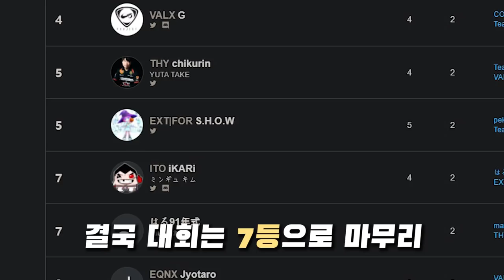한국의 카즈야 일본 도조 대회 7등 했습니다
8/5(목)에 실시된 "TSF CUP #5 TEKKEN Online Challenge 2021 DOJO" 대회

P.S 일본 대회는 모드 적용시 실격인 룰 적용이 많아서
대회때는 철권 순정모드로 적용 했습니다